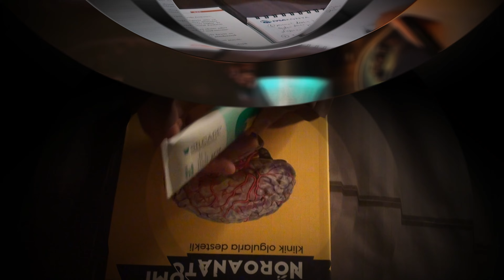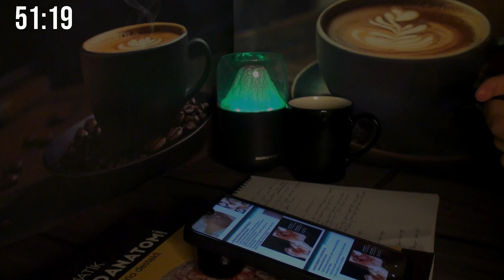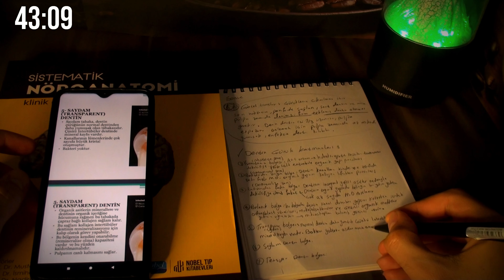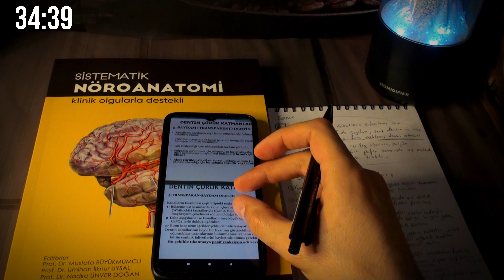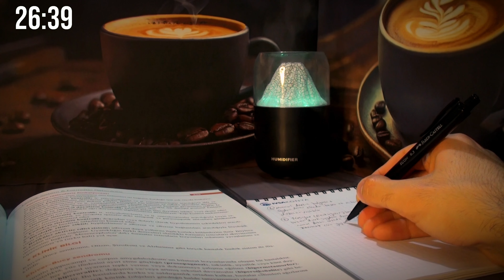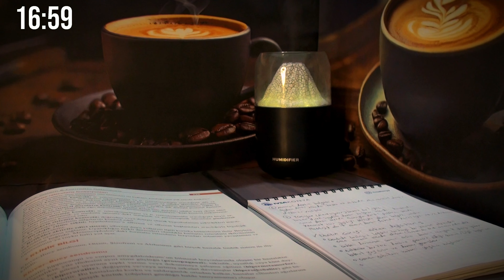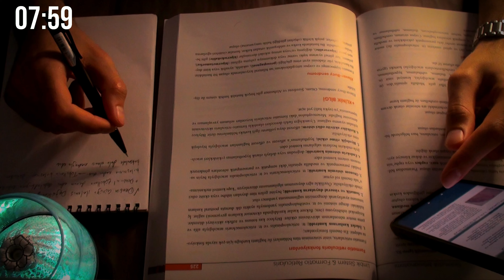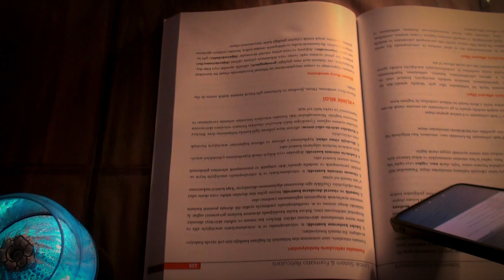STUDY WITH ME FOR 1HOUR ( 4k POV ) ☕ / CALM PIANO, FIRE CRACKLING 🔥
Hallo My Name Is Mehti , I'm a Dental Student .Let's Study With me .If you want comment me your story .
JOIN & ENJOY.
00:00 intro (preview)
00:15 Camera 1
15:15 Camera 2 POV
30:36 Camera 3 POV
45:45 Camera 4